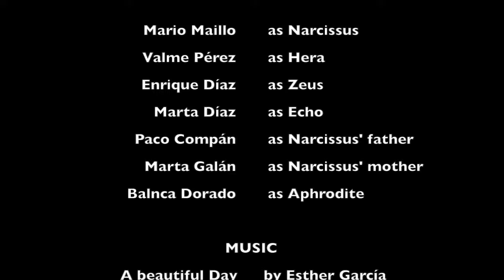TEATRO. NARCISSUS 1ºA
El alumnado de 1ºA en la Materia de Lectura y Teatro, realiza con la Profesora Juana Hermoso, teatros en Francés.